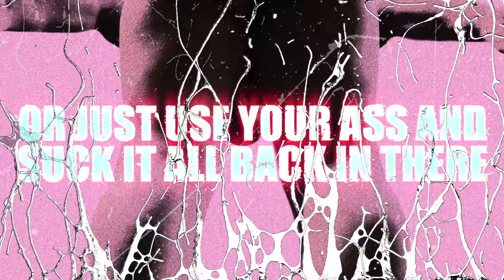BROJOB - BUSSY SMASHER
NEW ALBUM - DEATHCORE IS DEAD - OUT NOW!

Credits:
🔊 Mixed & Mastered by  @AndrewZink
🎤 Vocals by Paxton Grizzle  @screamymemey